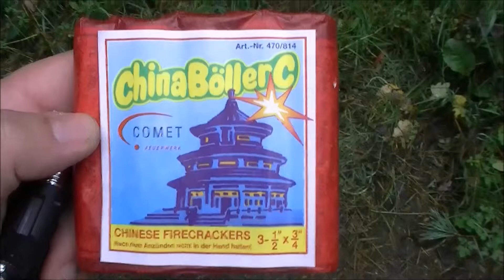Comet Chinaböller C Pagode Raritätentest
sehr schlechte Charge,die vom Hersteller NN sind auf jeden Fall viel besser

Fast jeden Tag neue Videos also fleissig abbonieren!!